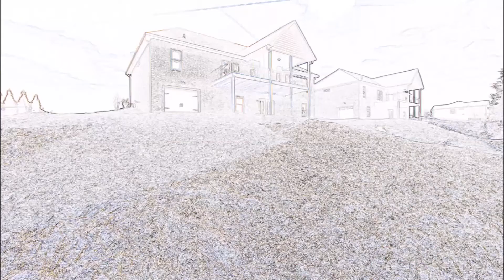1132 Panoramic Vista, Johnson City, TN 37615